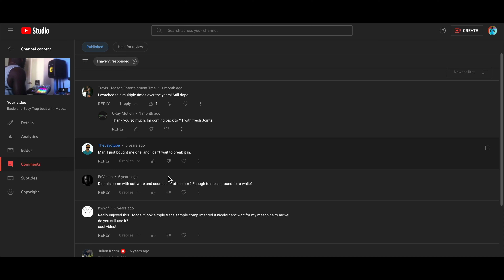My First YT video. Get To Know Me in 3Min.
It's only the beginning and I can't wait to drop the next one.